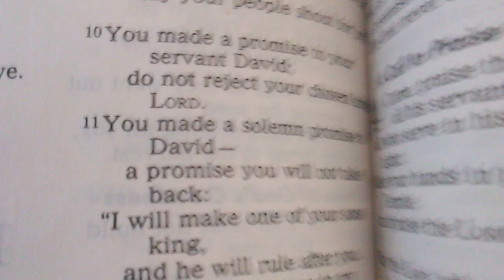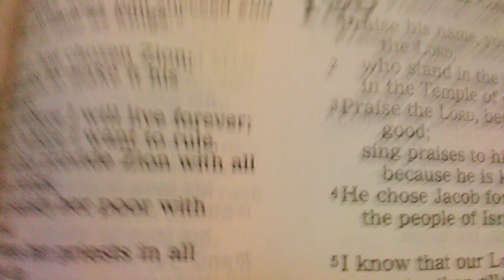Psalms 132 In Praise of the Temple